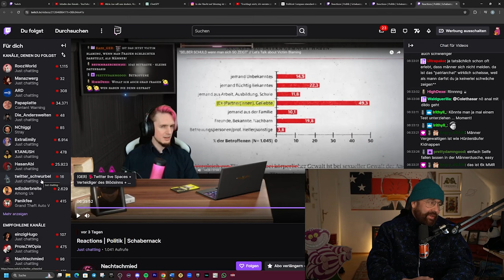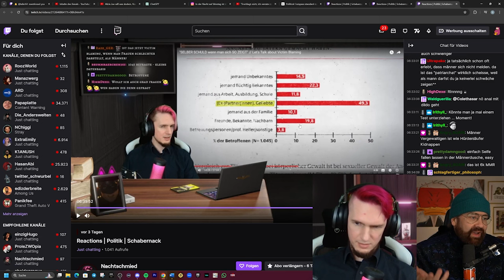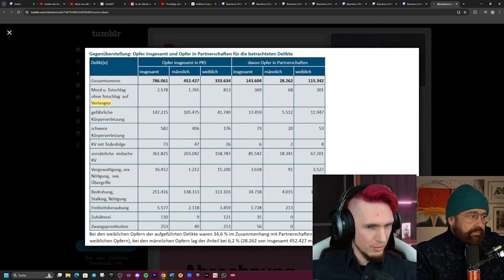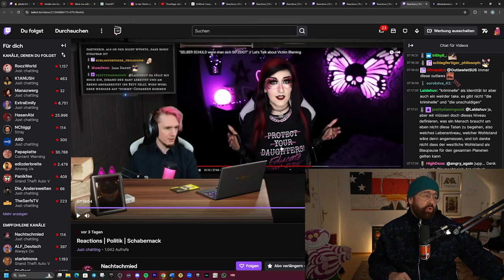Wilde Debatte über Feminismus & Gesellschaft mit dem Nachtschmied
Vor ein paar Tagen hatte Baba eine wilde Diskussion mit Nachtschmied.
Beim Themenkomplex Feminismus rund um die Reaction von Nachtschmied auf das Video von @carinapusch_ wurde die Debatte dann wild und absurd.